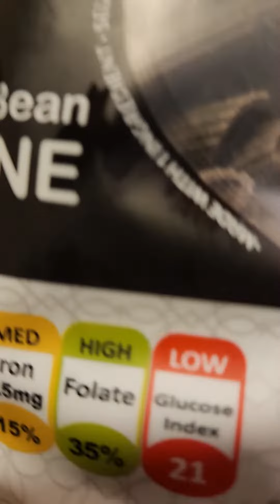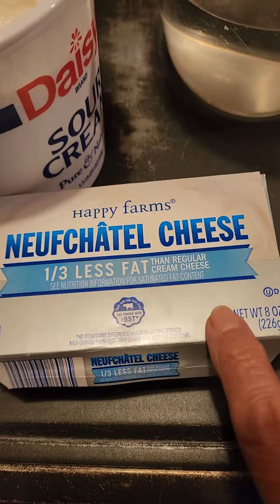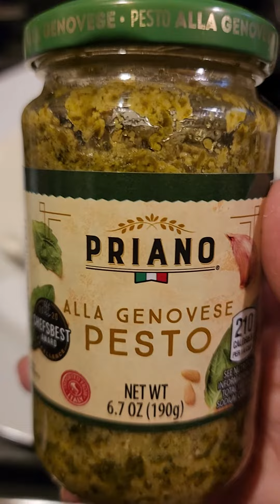Receta y Cena muy Nutritiva!!!